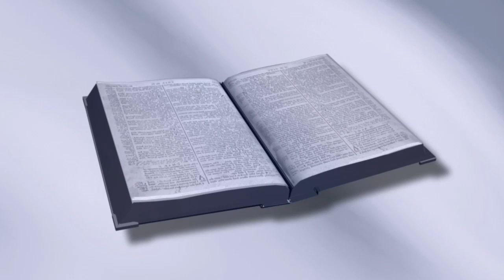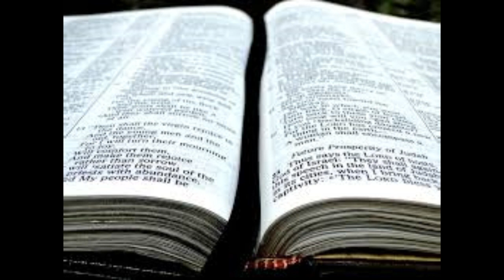上帝在旧约中拣选以色列人作祂的子民时并没有考虑到什么因素？| 申命记 7:1-26 | 第11课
上帝在旧约中拣选以色列人作祂的子民时并没有考虑到什么因素？  这是我们将在申命记系列的第 11 课中回答的问题。